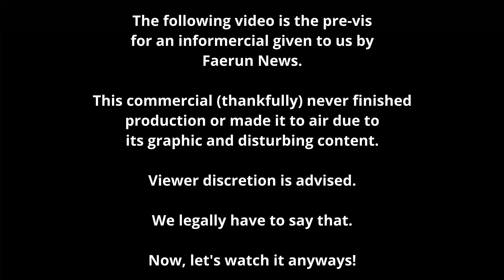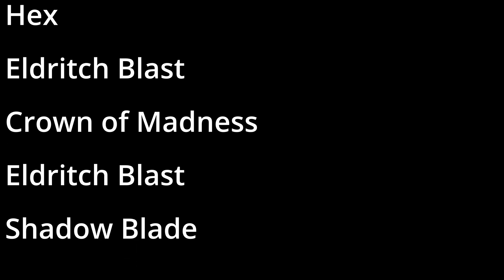If Warlock Patrons Made Infomercials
Come one, come all! It's time to join in on the next revolutionary business model!

Be sure to head over to our twitch page to catch our weekly games